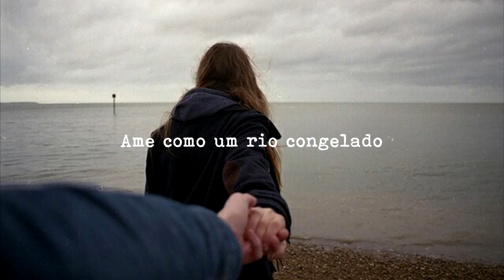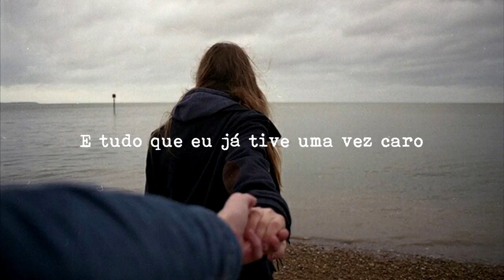Laila - Could We (legendado)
16 de set. de 2017